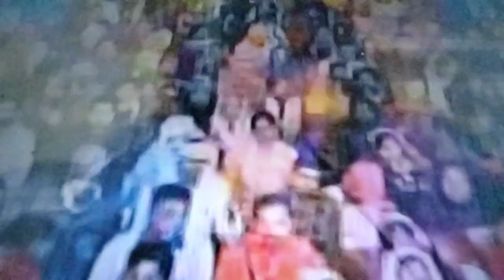श्रीमद् भागवत कथा (अनिरुद्धाचार्य महाराज)❤️🙏✨ हमें किस प्रकार के कर्म करने चाहिए??.. भगवत ज्ञान 🙏✨